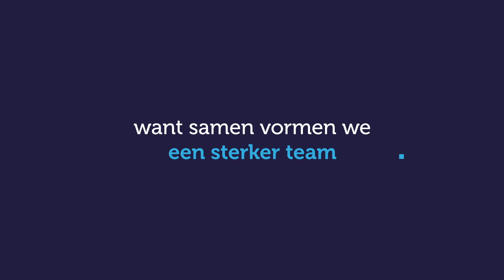Blueground - Rebranding announcement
Blueground and Fiskodata merge. Then it was time to get to work on the rebranding. Once this was done we made a motion movie to communicate this to their existing customers and the world.